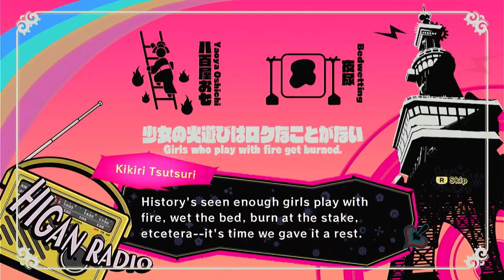Poison Control - A Third-Person Shooter RPG With An Identity Crisis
For our next Eerie Endorsement, Derios is looking at a newish and rather obscure Third-Person Shooter called Poison Control. A game where you make a shaky alliance with a creature from Hell, in order to escape from it

Although, our demon gamer seems to have some issues with it... How toxic can this game be? Flock in to find out!

_Timestamps_
0:00 Introduction & Plot
1:59 Gameplay
5:55 Final Thoughts